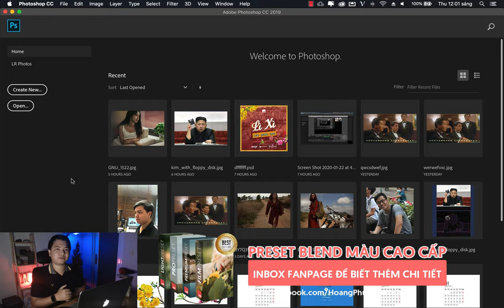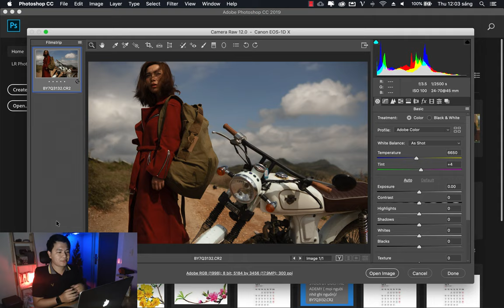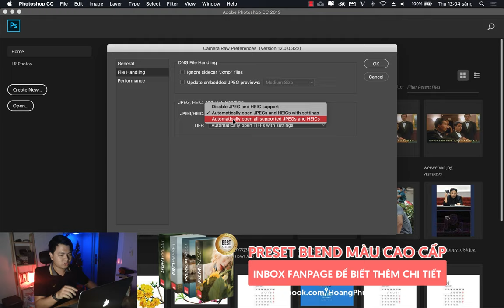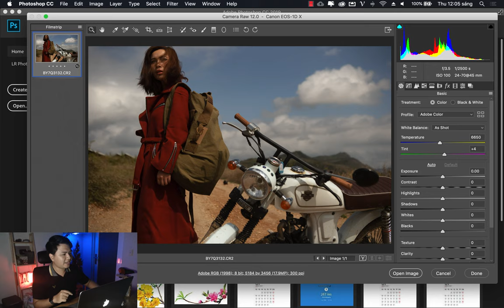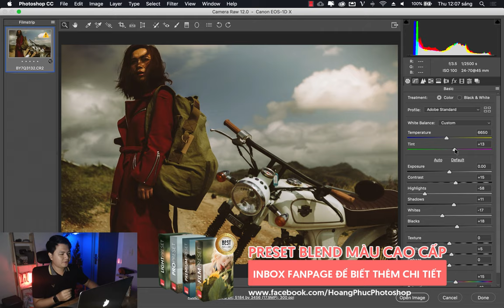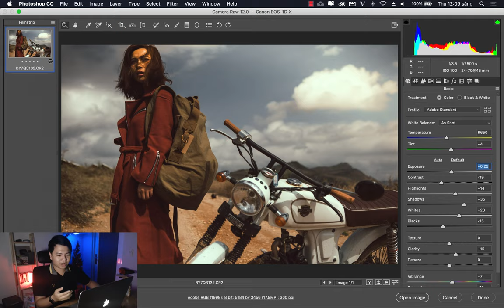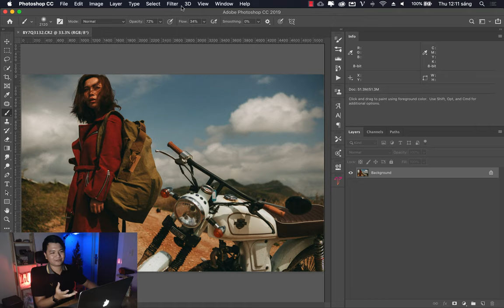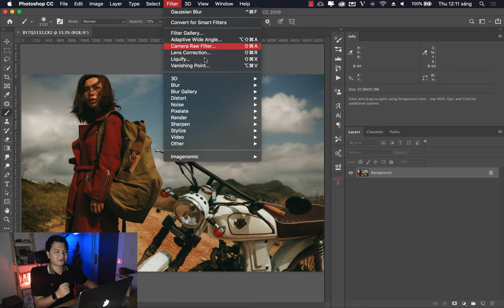Cách sử dụng preset blend màu trên camera raw photoshop